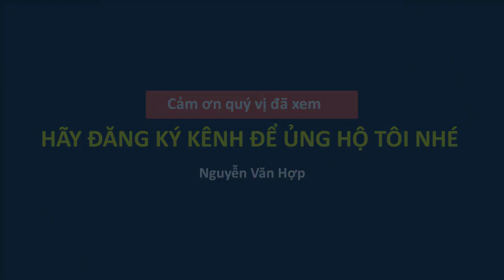Cùng ngắm đất vàng Đô Thị Phương Đông Vân Đồn posted